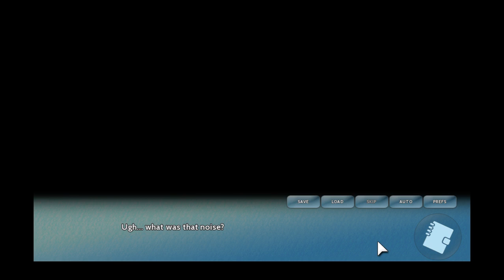Oh Jared... Asagao Academy Pt. 5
Game Link: IT"S FREE!!!

{Asagao is copyright Illus Seed. I am just playing it for fun!}